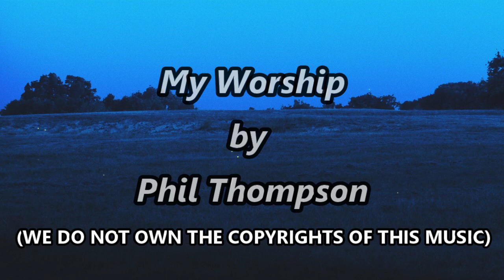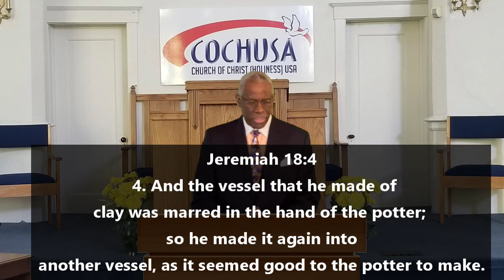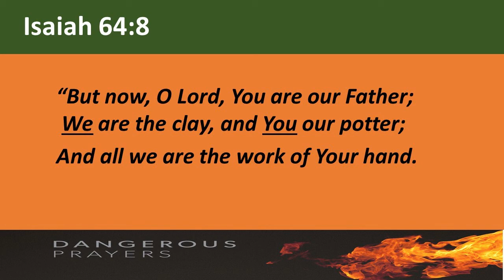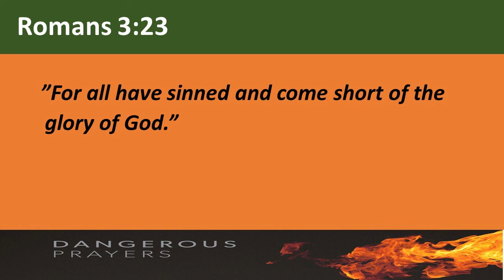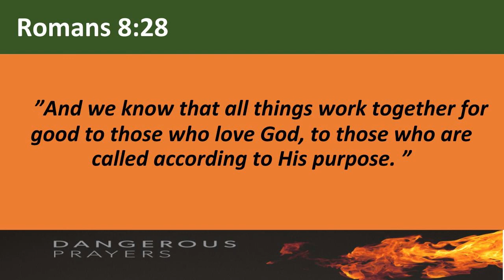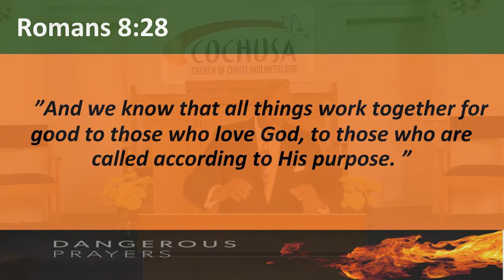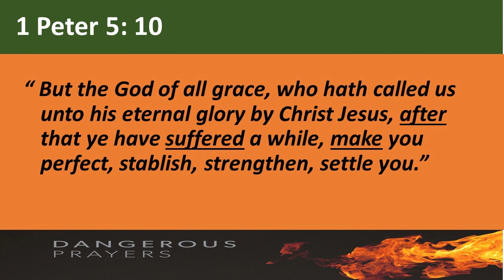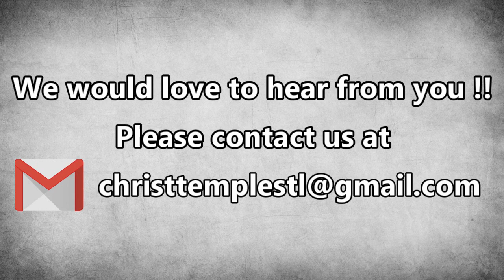CTC-STL Virtual Worship Service 1-24-2021 "Lord, Break Me" Bishop Lindsay Jones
Thank you for joining our service today !!! We pray God's blessing on your life. Please let us know if you would like prayer.